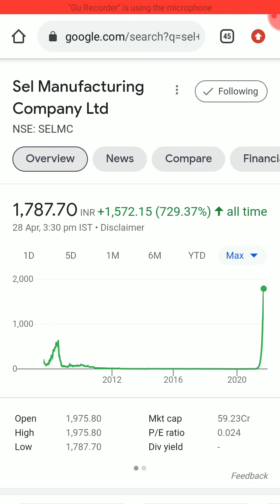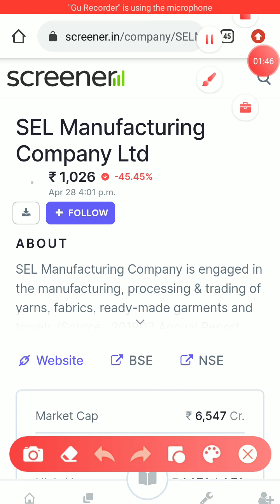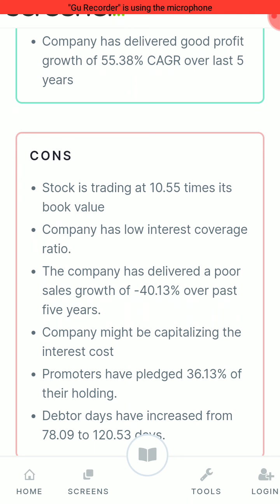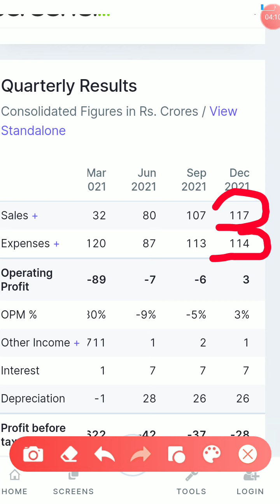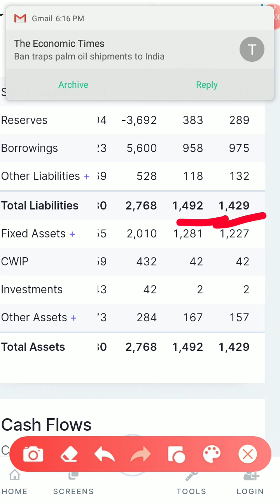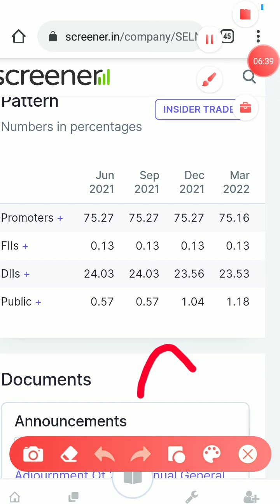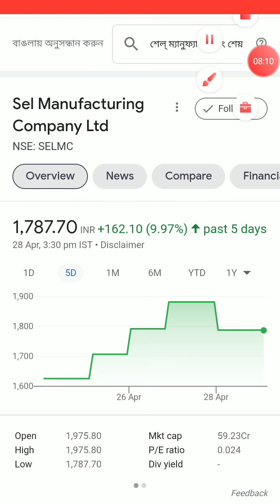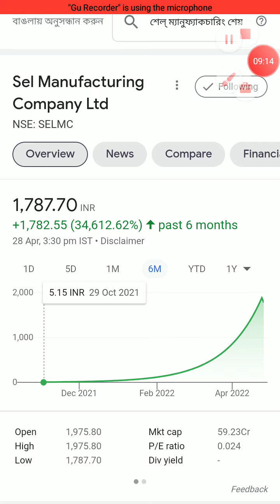Sel Manufacturing Company Ltd Share Latest News | Sel Manufacturing Share Analysis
win a scratch card worth up to ₹2000 as well as an offer bundle worth ₹5000 that has these special deals from Angel One:

Doston is video me humne 'SEL MANUFACTURING COMPANY LTD' ka complete analysis kiya hai aur ant me humne is share ke bare me bataya hai ki is waqt ye share humein buy karna chahiye ya nehi.